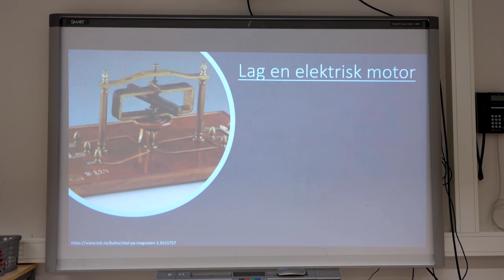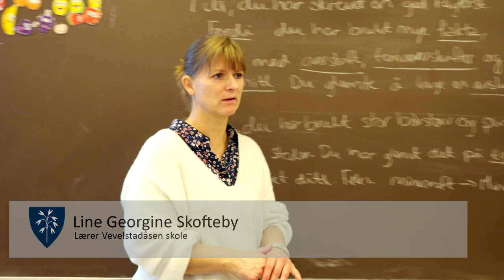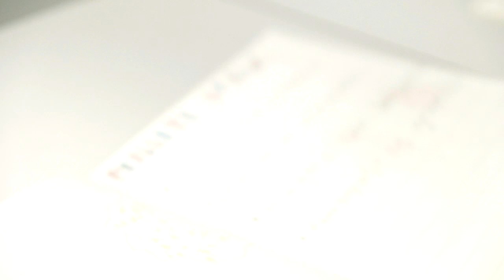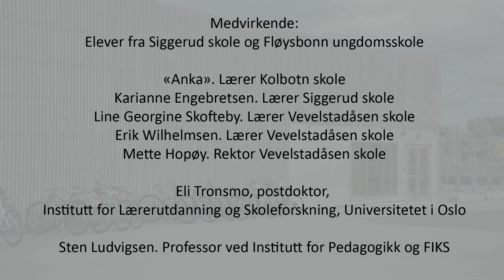Lærelyst: Kan et læringsorientert miljø føre til lærelyst?